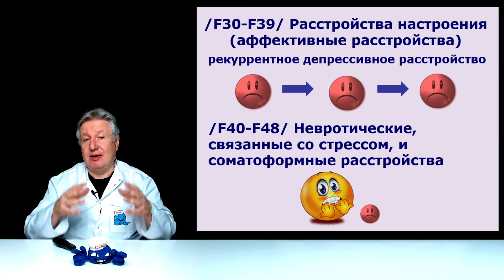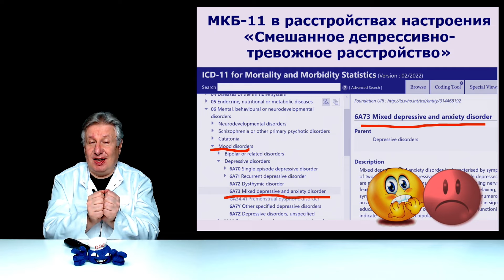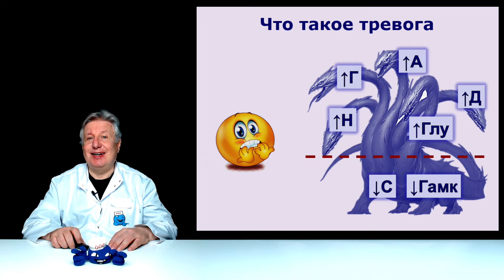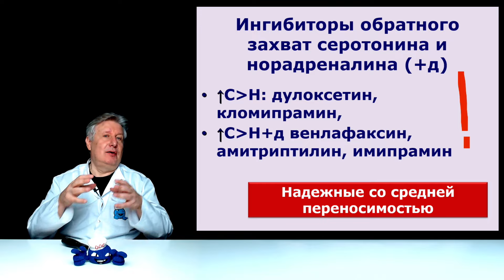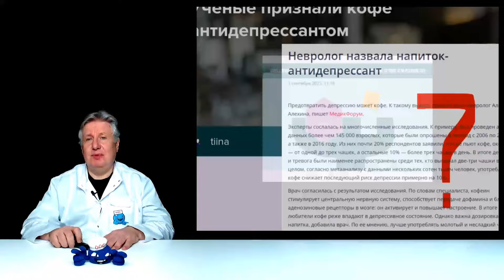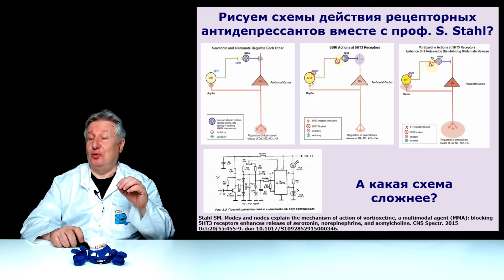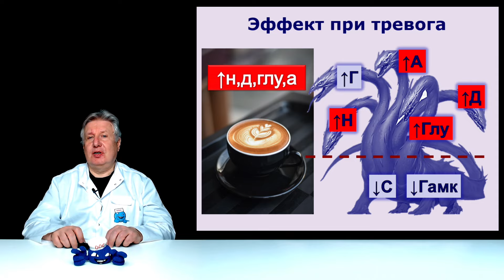Как отличить? Тревога или депрессия? Простой тест.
Хотите узнать, что у Вас? Тревога или депрессия? Доктор мед. наук предлагает простой тест для определения того, чем Вы страдаете.